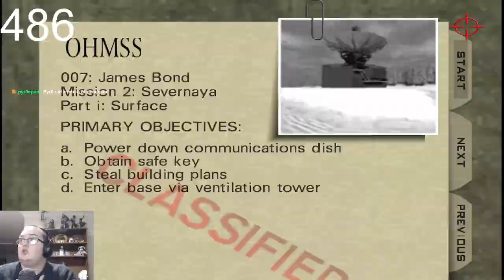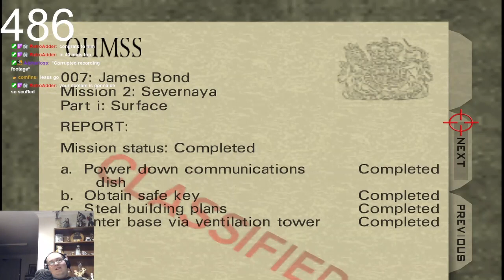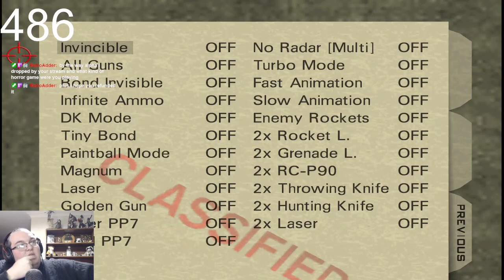Waffleboi5000 - Surface 1 LTK 13:31 (with Fast Animation cheat)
Achieved 18th May 2023